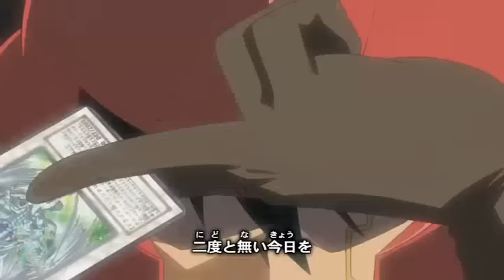Yu-Gi-Oh! 5Ds Opening 2 HQ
Song:Last Train Atarashi Asa by Knotlamp